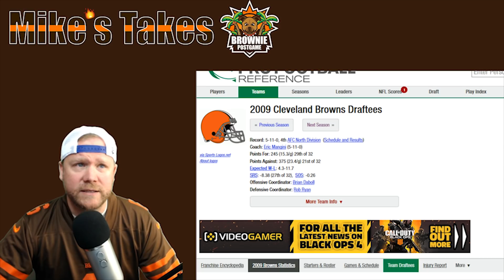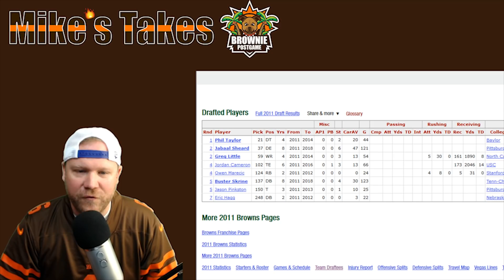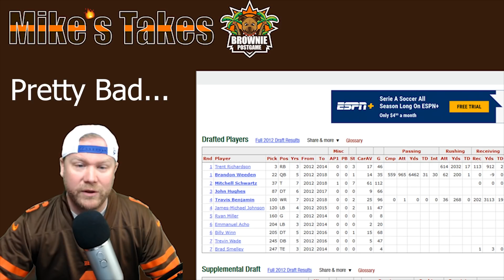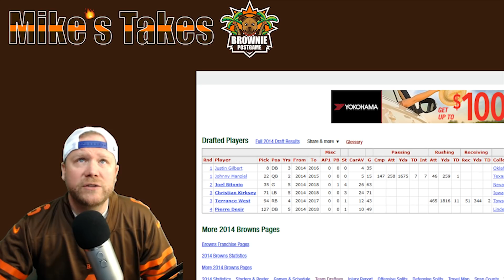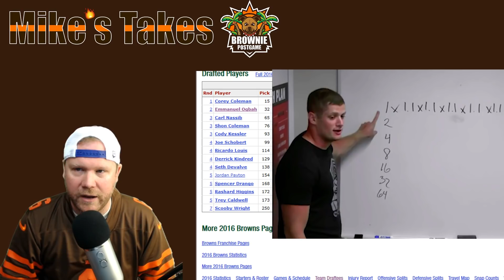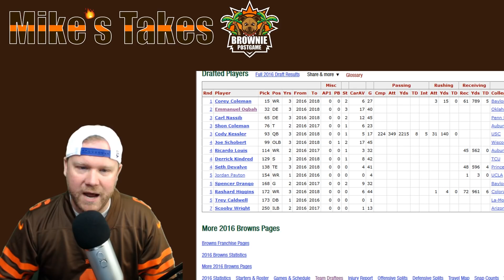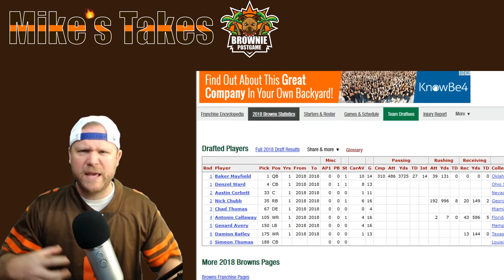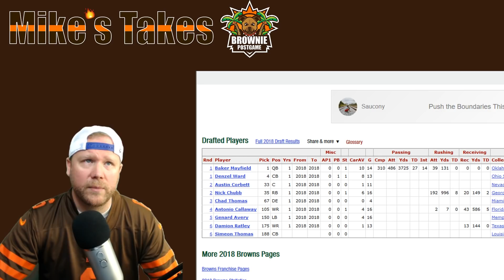10 Years of Browns Drafts Revisited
To Enter The Contest:
1) Like the video
3) Name up to 3 players you think the Browns will draft with their first pick in the 2019 draft

Contest ends 11:59 pm 4/24.

In this video I look back on the past 10 years of Cleveland Browns drafts.  Starting with 2009 I work my way through some, mostly bad drafts and explain who worked out and who didn't.